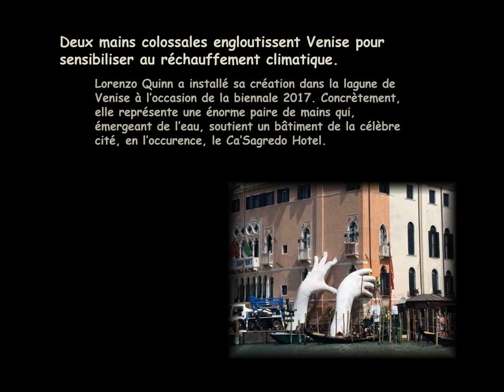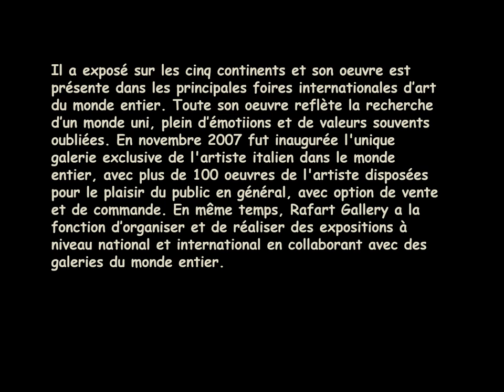Sculpteur : Lorenzo Quinn